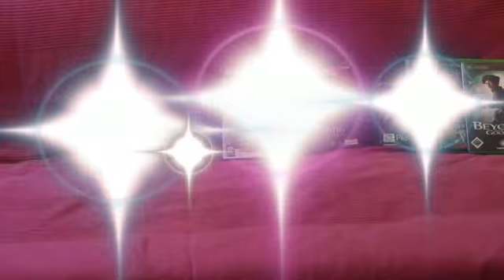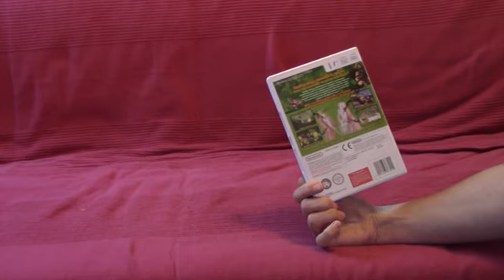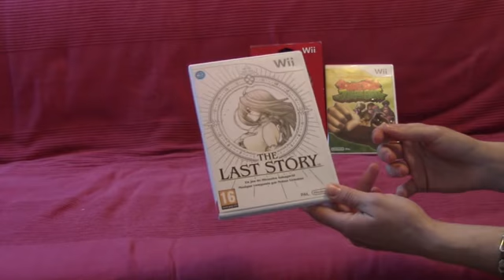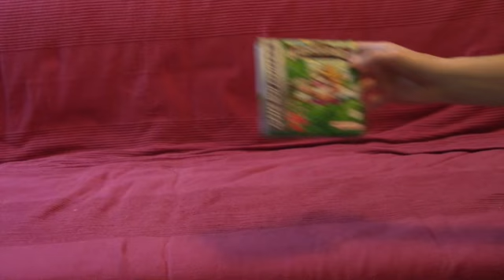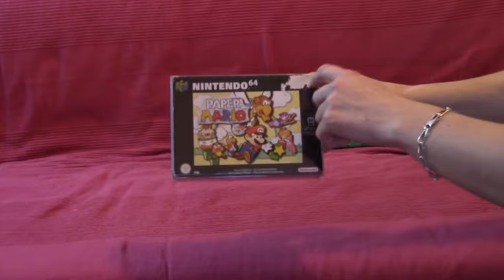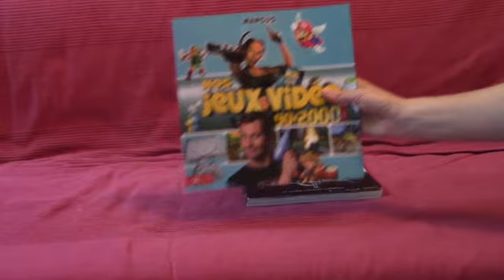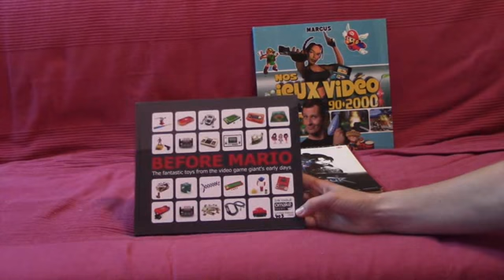Vide grenier et magasins JV rétro octobre 2014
Avec beaucoup de retard nous préférons faire une vidéo d'ensemble pour le mois d'octobre.Les vides grenier deviennent compliqué et commencent a se faire rare donc nous reprendrons les comptes rendu VG l'année prochaine.
Il y a quelques oublis d'achats dans cette vidéo mais vous pouvez suivre mes achats sur ma page Facebook
Merci a tous pour vos suivis et vos commentaires.